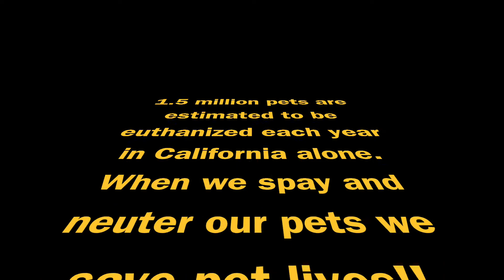Neuter Scooter 2022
Watch and learn about the inner working of the Neuter Scooter and the Spay and Neuter Action Project. There are an estimated 1.5 million euthanized pets each here in California alone. It has gone down some from 2015 but needs to continue to trend down. Being a responsible pet owner encourages others so thank you continue to do your part to save pet lives. Thanks!